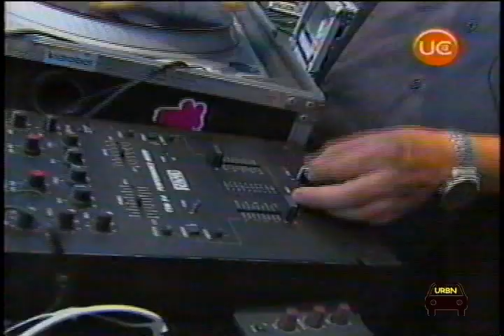Cumbre del Rock Chileno II 2009 Parte3: Grupos Florcita Motuda, Zaturno, Funk Attack, De Kiruza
Extracto de la Cumbre del Rock chileno II del año 2009, en este video los grupos Florcita Motuda, Zaturno, Funk Attack, De Kiruza transmitido por Canal 13

- Florcita Motuda - En Pelota
- Zaturno - Asi soy yo
- Funk Attack- Cha, cha, cha
-De Kiruza- Bakan